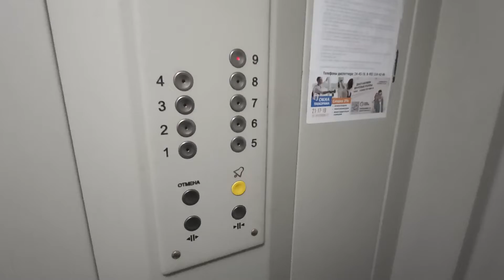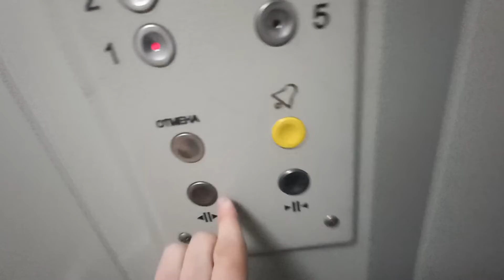ЛИФТ КМЗ-(2005 Г.в) Q=400/kg V=1m/s Г. Рыбинск Россия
Г. Рыбинск Радищева, 73